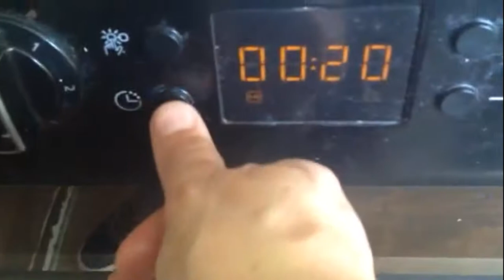S world baked vegetarian style meat loaf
200 f  30 mins, stir the contents and reheat 20 minutes, allow to go cold
1/2 syn per quorn lincolnshire sausage